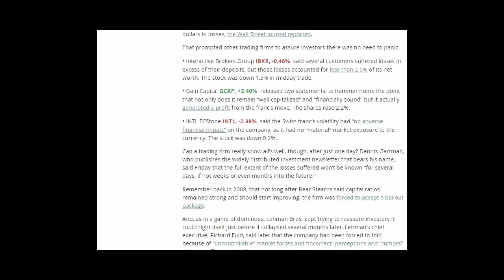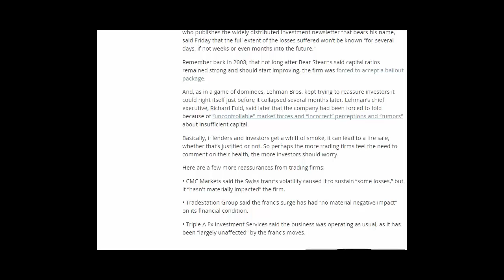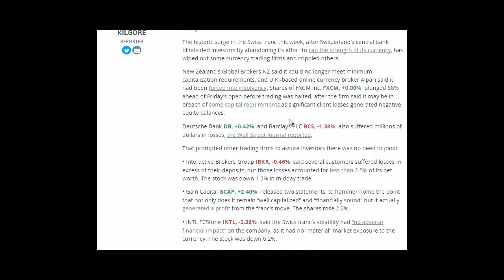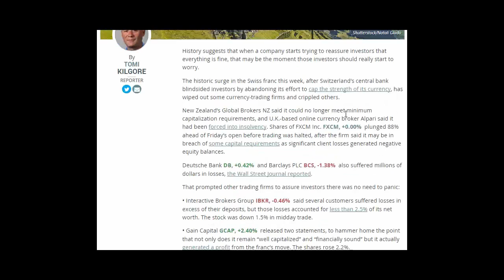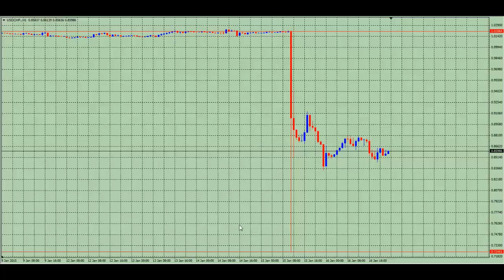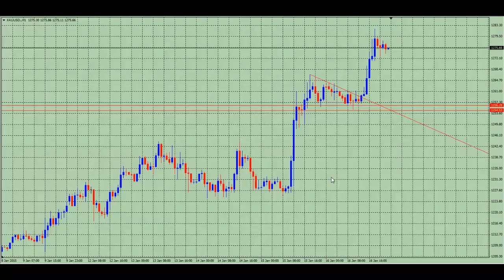FountainFX Daily Market Analysis 16th Jan 2015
SWISS Hell or Heaven?
The dramatic and unexpected decision by the Swiss Central Bank to no longer cap its currency strength saw brokers get wiped out in an instant. So does this mean we should all stop trading? A big NO! If you know how to manage your risk and capital exposure so that you are not blinsided then the next few days and weeks could prove to be the GOLD MINE you have been waiting for.